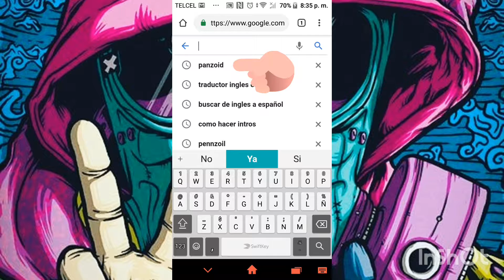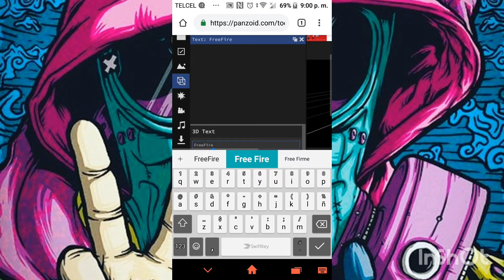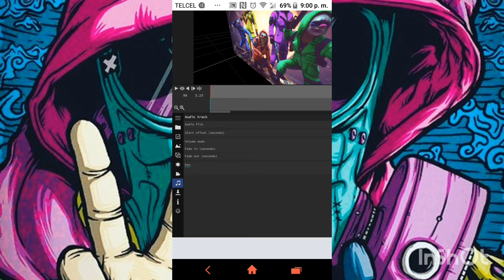Tutorial Como aser una intro para tu canal de youtube muy fácil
Suscribete y dale like toca la campanita de notificaciones para que no te pierdas ni uno de mis videos y crack recuerdos que estoi regalando una cuenta de frii fire y una de pubg mobile dale crack